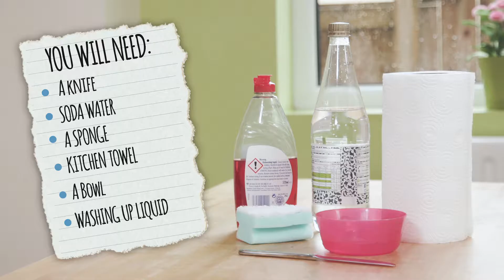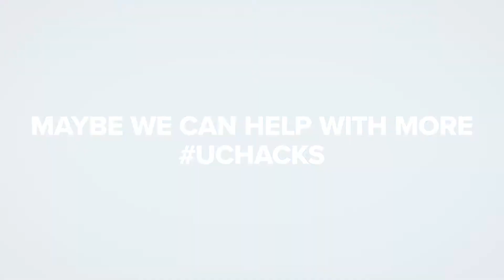Cleaning hacks for children's stains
We all know how messy children can be! Let us help you with some UCHacks magic.

Prepare for the summer holidays and keep the house looking spick and span with these stain removal tips.